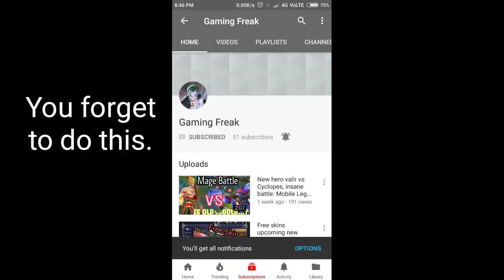New hero Hanabi ,full blade of despaire: Mobile legends (2018)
In this video I am going to show the skills of new  hero Hanabi Mobile legends

She is definitely the new op hero in mobile legends,

Best marksman . So am going to try the full blade of despaire on her in this video.

Full damage with her skill can make her very powerful.

So check out this video and see her skills.

Do checkout my other videos as well.